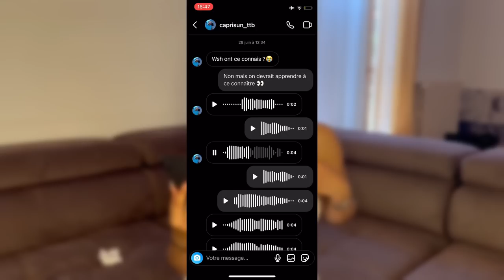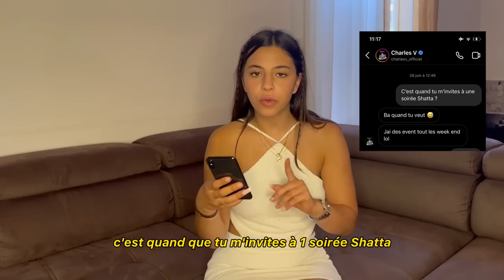JE TEST LES MECS DE MES ABONNÉES (J’AI DÉTRUIT DES COUPLES) 😭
Coucou mes vies!! On se retrouve pour une nouvelle vidéo où je test la fidélité des mecs de mes abonnées, il y en a trop qui sont pas fidèles j'étais choqué 🤣

Bon visionnage !